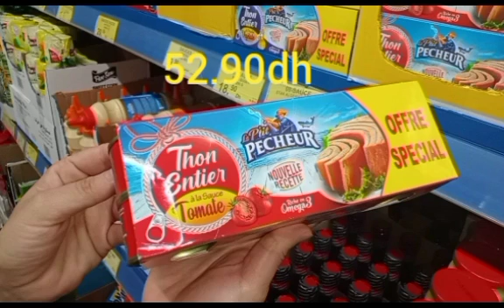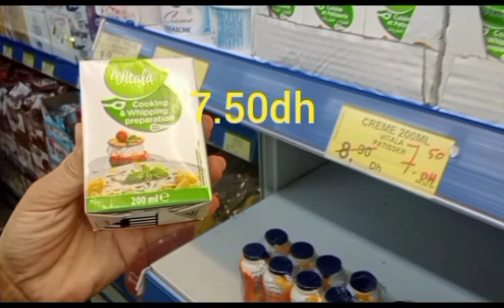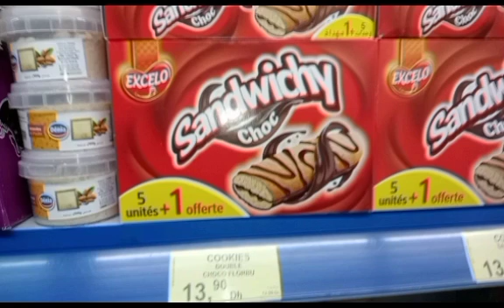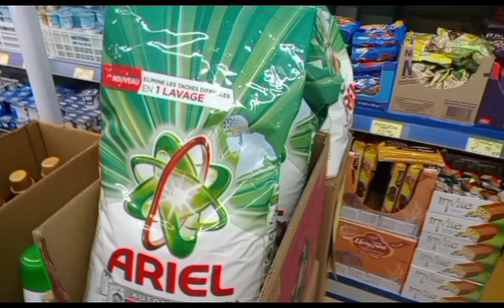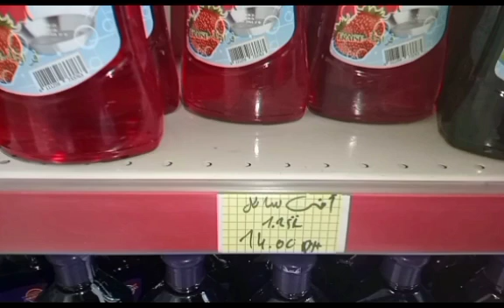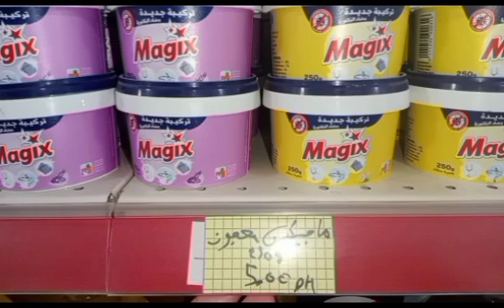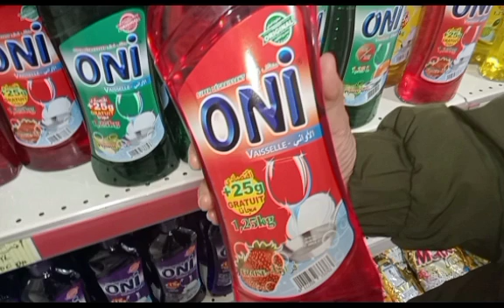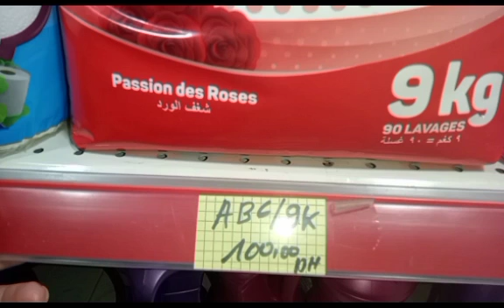⛔عروض وهميزات لجديد عند بيم اثمنة خيالية لكل المنتوجات 📢 من 6 دراهم😱مع ذكر الاثمنة🤫